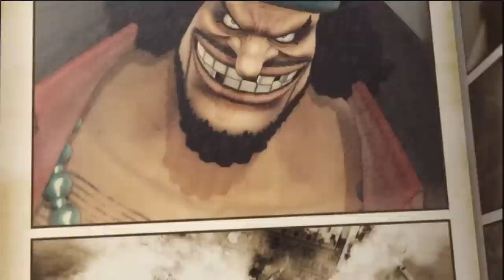ONE PIECE Pirate Warriors 3 Gameplay (PS4)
Drama and gaming become one... piece !
★ The Best Games ? They are HERE ➨

ONE PIECE Pirate Warriors 3 Gameplay (PS4). Release date : Summer 2015 on PS4, PS3, PS Vita and Steam !